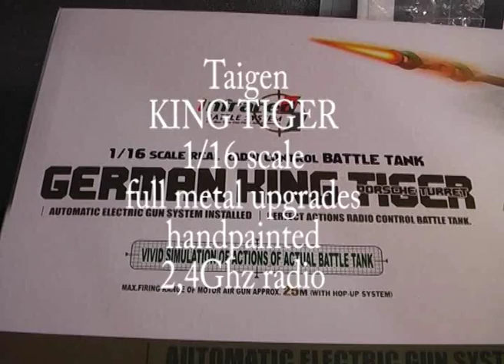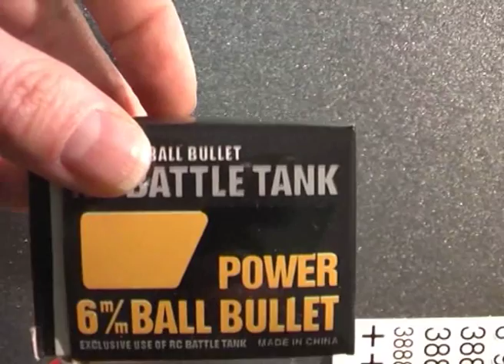Taigen King Tiger Tiger II fullmetal upgrades porsche turret with english subtitles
Taigen 1/16 scale Tiger II full metal upgrades 2,4Ghz radio.